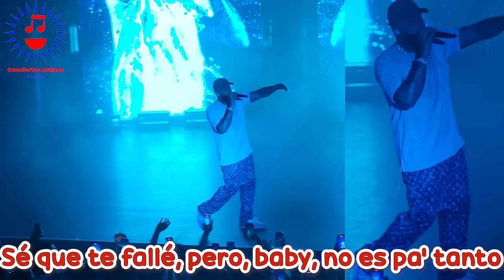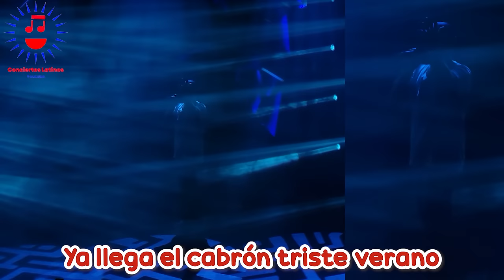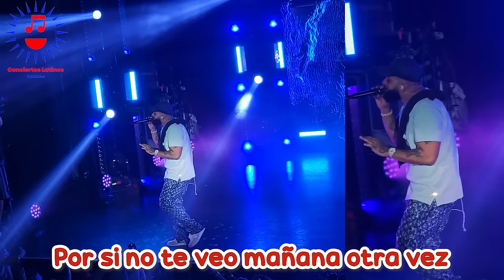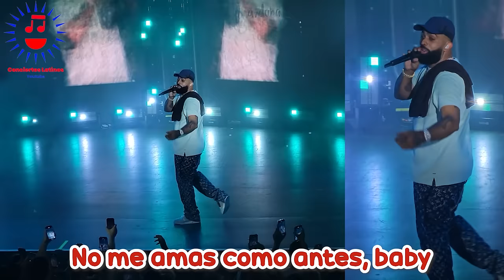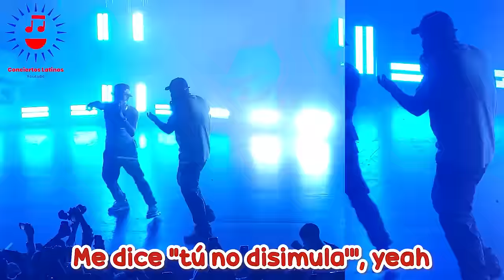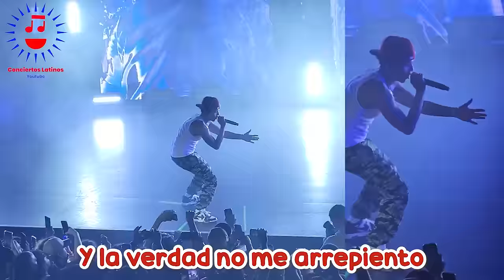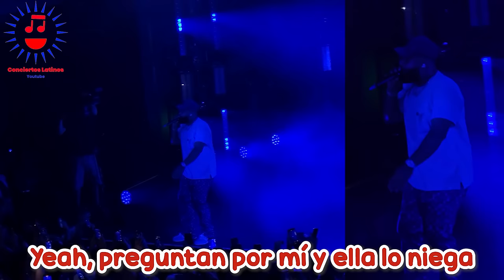ELADIO CARRION - THE SAUCE WORLD TOUR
Donar Para Mas Conciertos
The Sauce World Tour en Silver Spring, MD
Timecodes:
0:00 - Flores en Anonimo
1:32 - Padre Tiempo
2:40 - Mbappe
4:53 - Si la Calle Llama
7:23 - Sin Frenos
9:13 - Socio
10:59 - Hugo
13:54 - TATA
15:18 - Hola Como Vas
18:32  - Triste Verano
20:30 - Me Gusta Natural
23:16 - Quizas, Tal Vez
25:30 - Conexión
27:15 - Todo o Nada
28:21 - Caras Vemos
30:33 - Paz Mental
32:46 - Sauce Boy Freestyle 5
35:38 - Guerrero
37:23 - No Te Deseo el Mal
40:29 - 3 Am
43:07 - Sigue Bailandome
45:50 - Mi Error
49:38 - Mula
52:13 - Glizzy Walk 2.5
53:46 - Jovenes Millonarios
55:11 - Si Salimos
57:09 - Gladiador
58:37 - Sauce Boy Freestyle III
1:01:11 - Midas
1:03:03 - Coco Chanel
TODOS ESTOS CANCIONES ESTÁ BLOQUEADO
North Carolina - Anuel AA, Eladio Carrion
Kemba Walker - Eladio Carrion, Bad Bunny
Eladio Carrion: Bzrp Music Sessions, Vol. 40 - Bizarrap, Eladio Carrion
AL CAPONE - Eladio Carrion
Betty - Eladio Carrion, SHB, Hydro
FUMETEO REMIX - Feid, Eladio Carrion, Mora
No hay forma de subir estas canciones sin el permiso del artista